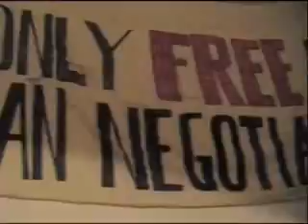interview with palestinian student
this is a re-upload because the first time the quality of the video itself was poor. It is a very nice but short clip of an interview with a palestinian student.